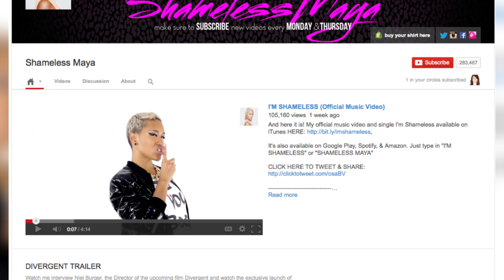Brave Self-Promotion Missions - Maya Told Us About Her 'Be Shameless' Project and How It Exploded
YouTube user Shameless Maya shared her story of how her 'Be Shameless' self-promotion project exploded online and turned into an incredible experience.